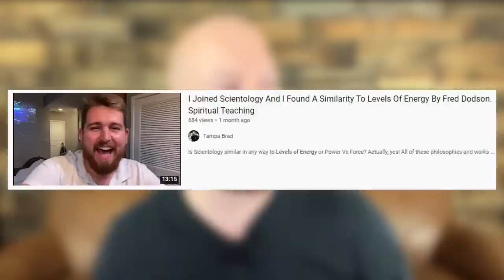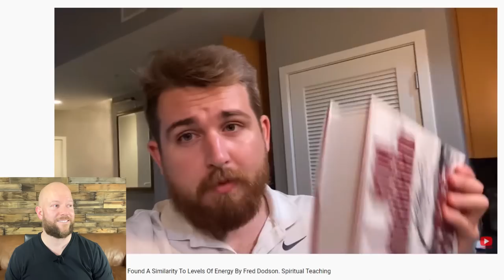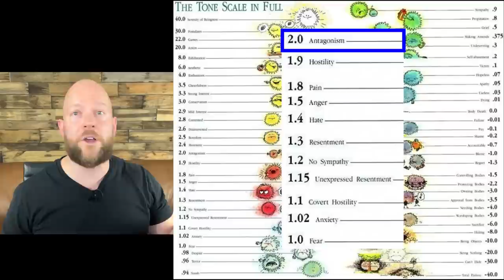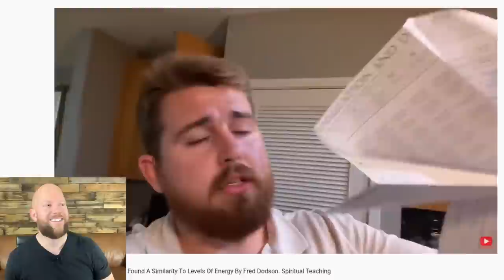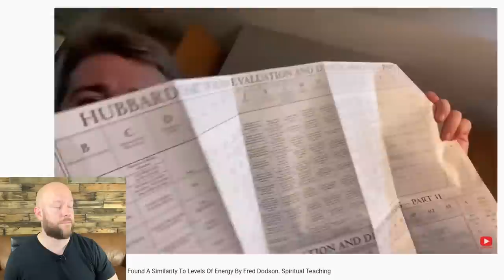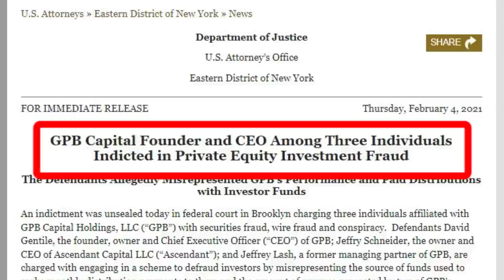Reacting to "I Joined Scientology & Found A Similarity To LEVELS OF ENERGY"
Tampa Brad is Pasco County's most famous Scientologist, Grant Cardone's most vocal Scientology recruit and Tom Cruise's #1 fan. In this video I react to Brad promoting the Scientology book "Science of Survival".